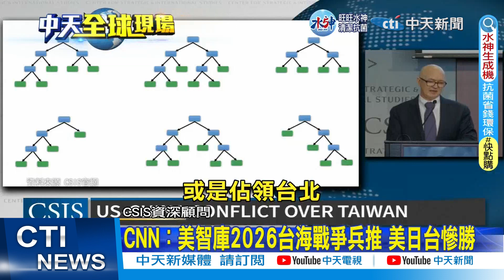美智庫兵推2026台海戰爭死傷 郭正亮批報告"亂七八糟"｜CNN：美智庫2026台海戰爭兵推 美日台慘勝｜【全球現場】20230110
0:00 CSIS: 2026 台海若開戰美軍慘勝台被摧毀
1:43 CNN：美智庫2026台海戰爭兵推 美日台慘勝
2:50 解放軍深夜突在台周遭演訓 稱針對台獨打擊
4:05 美國會暴動翻版! 波索納洛支持者"輸不起"攻國會佔總統府
6:15 不當戰狼發言人了!趙立堅遭調職最新職務曝
6:58 美智庫兵推2026台海戰爭死傷 郭正亮批報告"亂七八糟"